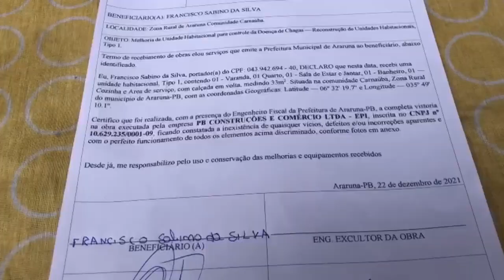Casa de taipa é substituída por casa de alvenaria